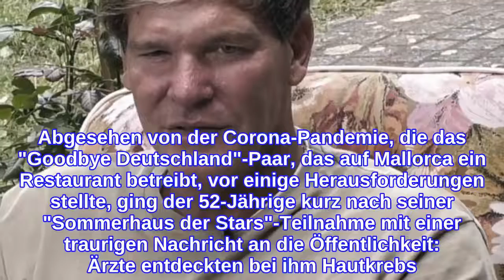"Goodbye Deutschland"-Steff JerkelTraum geplatzt? "Ich verlasse Mallorca"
Steff Jerkel sorgte in den letzten Wochen und Monaten immer wieder für Aufregung Jetzt sorgt der "Goodbye Deutschland"-Star mit einem Statement für große Verwirrung Steff kündigte an, Mallorca verlassen zu wollen "Goodbye Deutschland"-Star Steff Jerkel: Auswanderer-Traum geplatzt? Bei Steff Jerkel und seiner Liebsten Peggy Jerofke war in den letzten Wochen und Monaten einiges los. Abgesehen von der Corona-Pandemie, die das "Goodbye Deutschland"-Paar, das auf Mallorca ein Restaurant betreibt, vor einige Herausforderungen stellte, ging der 52-Jährige kurz nach seiner "Sommerhaus der Stars"-Teilnahme mit einer traurigen Nachricht an die Öffentlichkeit: Ärzte entdeckten bei ihm Hautkrebs. Kürzlich musste er sich deshalb bereits einer Operation unterziehen. Als wäre das noch nicht genug, machten zuletzt auch immer wieder Gerüchte um eine Trennung von Peggy Jerofke die Runde. Steff Jerkel selbst befeuerte diese Gerüchte zuletzt immer wieder mit kryptischen Statements im Netz, bis die beiden kürzlich mit einem gemeinsamen Dubai-Urlaub ein für alle Mal deutlich machten, dass sie nach wie vor happy sind.     "Goodbye Deutschland"-Star Steff Jerkel: "Ich verlasse Mallorca ohne Peggy und Josephine" Jetzt sorgte der "Goodbye Deutschland"-Darsteller allerdings für große Verwirrung bei seinen Fans. In seiner Instagram-Story ließ er nämlich jetzt die Bombe platzen und verriet, dass er Mallorca verlassen wird! What?! Ist der Auswanderer-Traum von Peggy Jerofke und Steff Jerkel also geplatzt? Wohl nicht - zumindest vorerst nicht, denn wie der 52-Jährige enthüllte, verlasse er die Baleareninsel erst einmal nur für sechs Monate: beginnt der Auswanderer seinen vielsagenden Post. Doch zumindest gibt Steff Jerkel Entwarnung, was die Befürchtungen um eine Trennung von Peggy betrifft: "Und nein, wir sind nicht getrennt. Aber es muss sein, da wir uns woanders etwas aufbauen wollen. Gibt es am 31.1. um 20:15 Uhr auch bei 'Goodbye Deutschland' zu sehen. Kiki werde ich mitnehmen und Peggy und Josephine müssen pendeln. Erstmal für sechs Monate." Was es mit diesen Plänen auf sich hat? Das erfahren die Fans wohl erst am 31. Januar bei "Goodbye Deutschland" auf VOX und schon vorab auf RTL+. Verwendete Quellen: Instagram
INFORMATION
• Source: ok-magazin